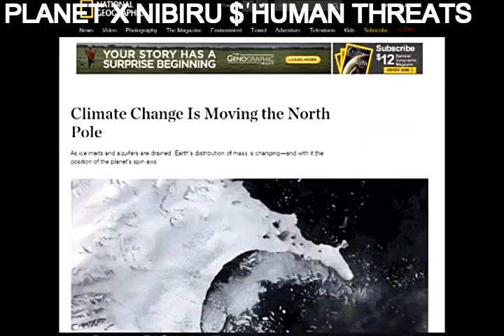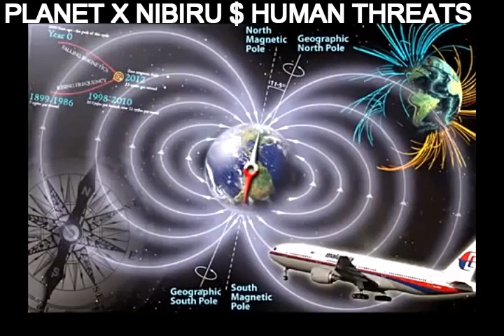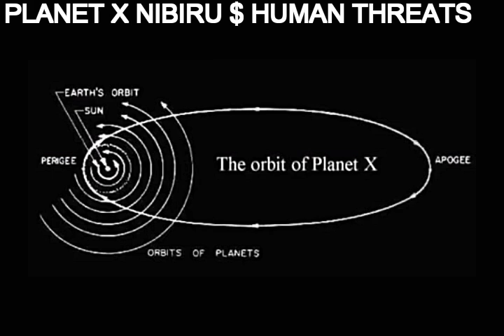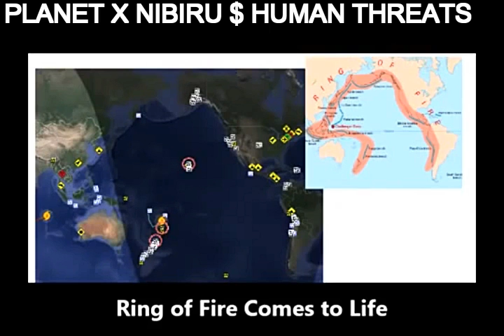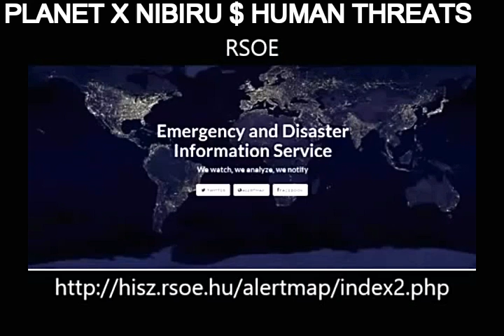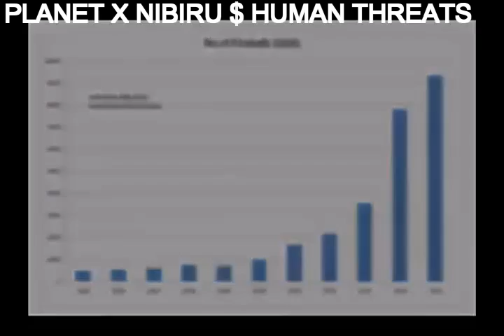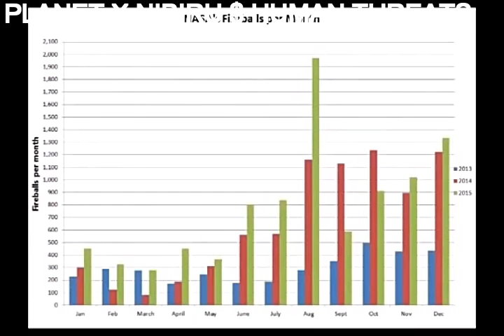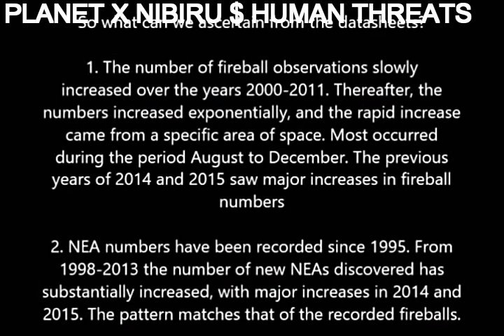PREPARE FOR NASA WARNING AGAINST CLIMATE & NIBIRU Planet X Inbound Affecting Earth